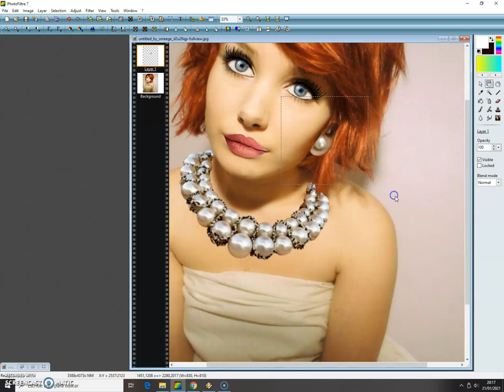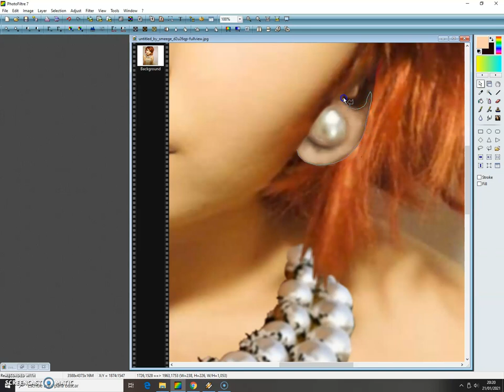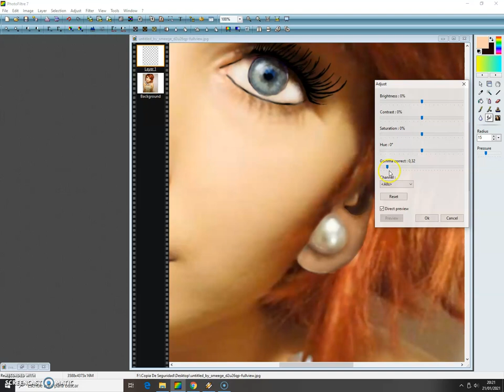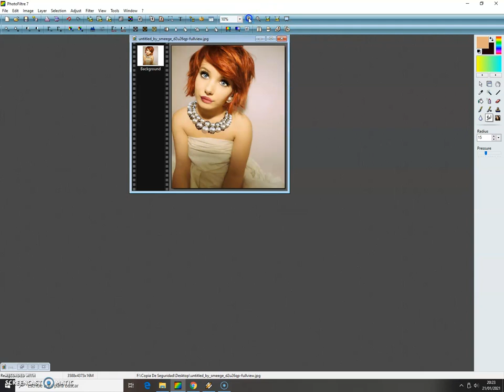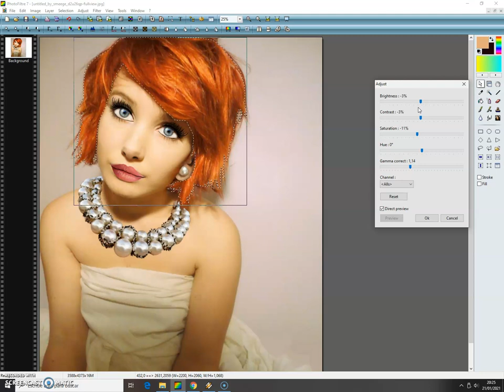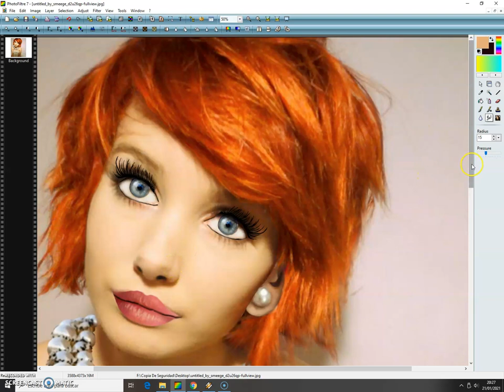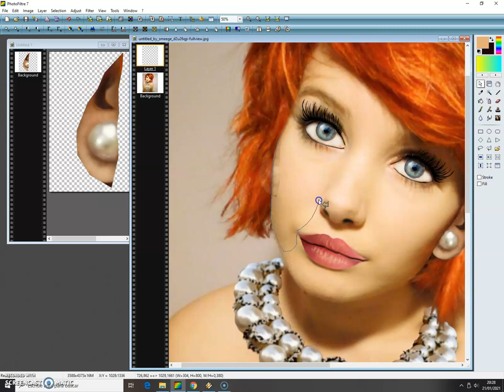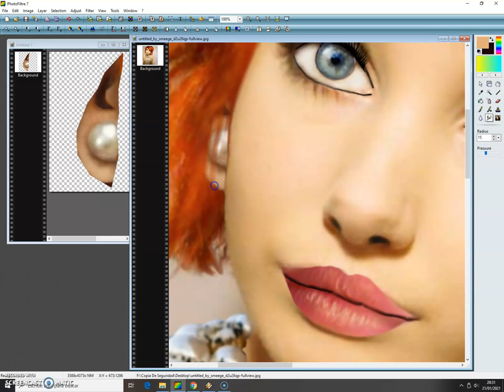retoque bella pelirroja PARTE 2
En esta segunda parte de este videotutorial le cambio ligeramente el tono del cabello, para intensificarlo y de paso le añado pendientes de perlas a juego con ese collar que le coloqué en el video anterior...